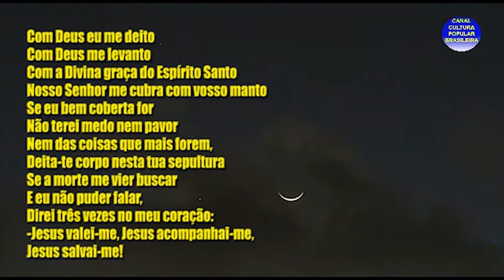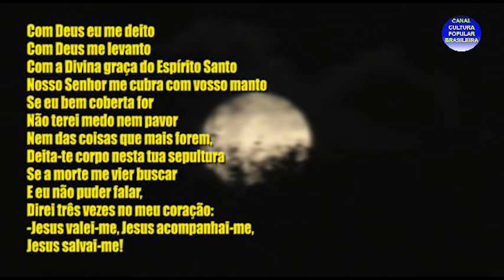Uma oração maranhense para bem dormir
A fórmula conhecida por nós bem abreviada ganha temperos novos principalmente entre os mais temerosos de que do sono possa advir maus sonhos ou, ainda, encontro com a morte, sempre a ronda.
Não sabendo o que acontece durante o sono quando ficamos a mercê de uma sorte incerta, convém pedirmos bênçãos de proteção para o que vier.
Vem da cidade de São Luís, Maranhão, esta versão em que se roga por um bem dormir.
Helenita Monte de Hollanda